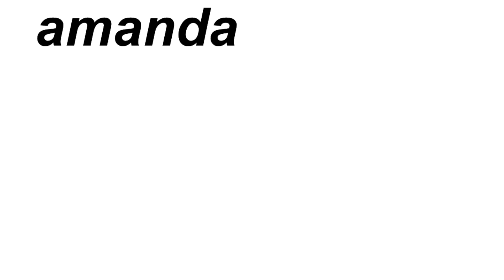Winter Playlist 2018! My Current Music | Alternative, Indie, Pop, etc.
hi friends! 👋🏼 I’m back after losing my voice for a while, and I have brought you this collection of my favorite songs for December, January, & probably February of 2017/2018, also known as Winter 2018! I usually like alternative, pop, indie, and anything Billie Eilish! xoxo

music inspirations: Billie Eilish, Marla Catherine, Melanie Martinez, Mothica, Sabrina Carpenter, Marina and the Diamonds, TØP, and much more!